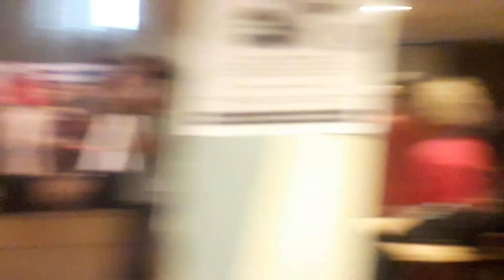Les violons - Mazurka (Fêtes des ateliers à la Mission Bretonne, Paris 16 juin 2024)